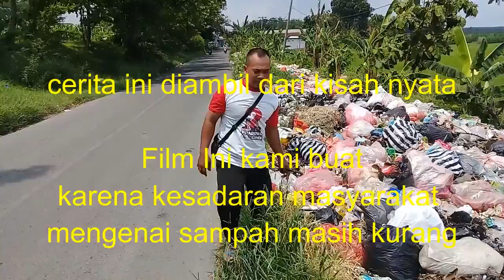Buang Sampah Sembarangan vs Hakim Pinggir Jalan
video Ini Dikemas dengan suasana humor dan lucu tapi mengandung pesan moral. Karena masih banyak warga yang tak sadar hidup bersih.